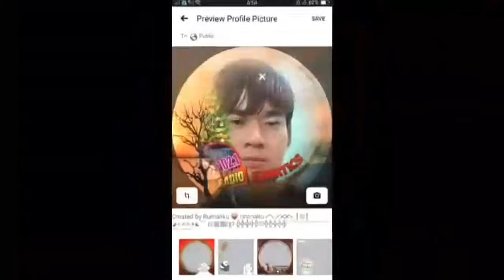SOWIERDFAMILY BENRAMOSOFFICOALTV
ANONG NANGYARI SA LOPTOP KO